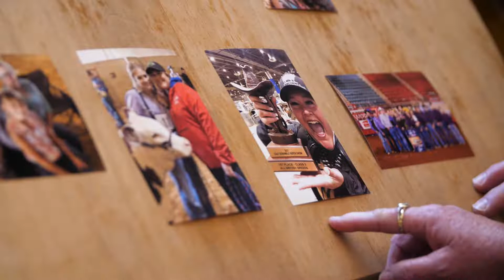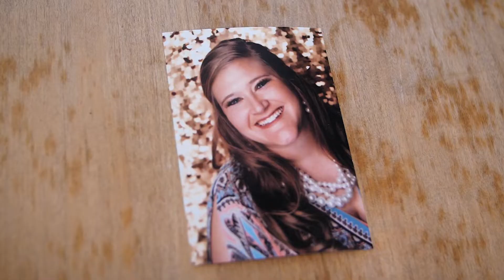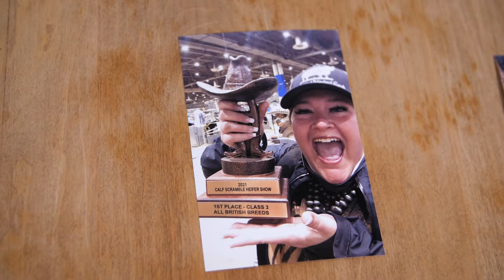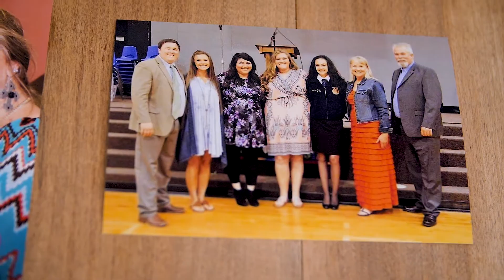2022 Crystal Apple Awards: Ms. Ashley Radde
For the 2022 Crystal Apple, we are delighted to recognize Ms. Ashley Radde